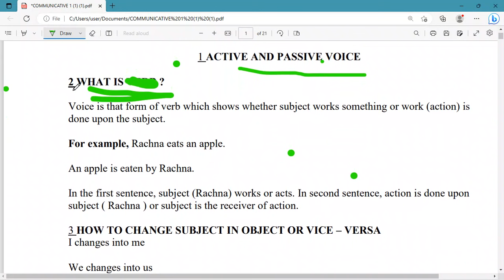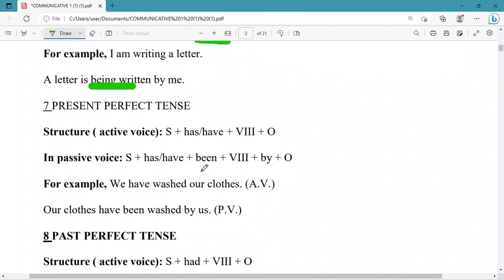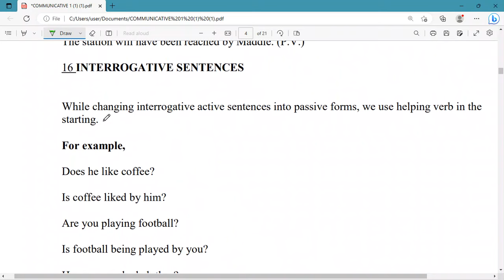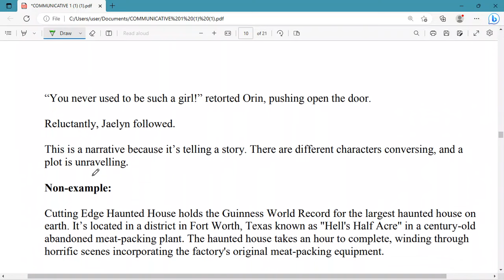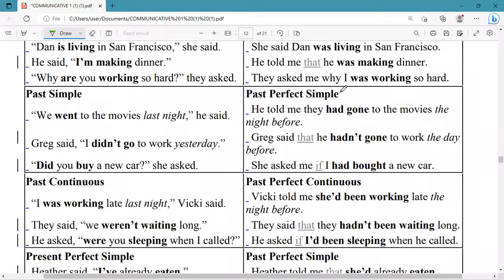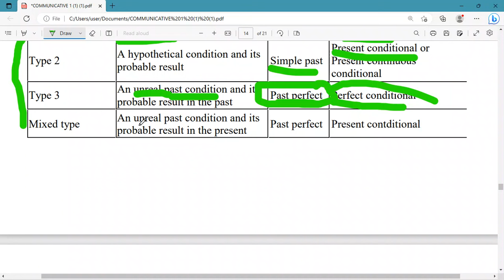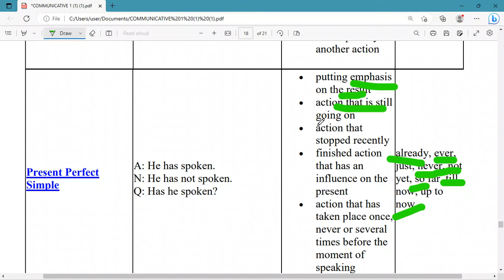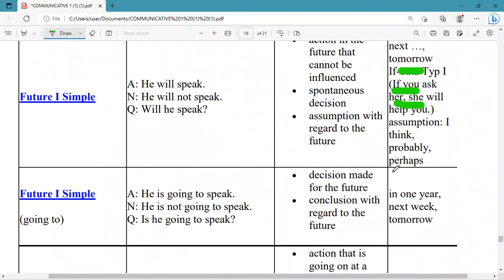communicative english mid exam for ethiopian freshman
this is communicative english mid exam for ethiopian freshman students.@peaceclubaau